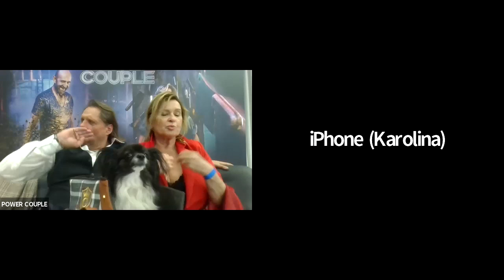Ewa Kasprzyk i Michał Kozerski o ślubie. Będą trzy wesela, a co z suknią?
Ewa Kasprzyk i Michał Kozerski biorą ślub. Para planuje pobrać się w Afryce. Będą trzy wesela na trzech kontynentach i suknia, która może wywołać szał w mediach. Aktorka zdradziła nam szczegóły. To jej pierwszy wspólny wywiad z narzeczonym.